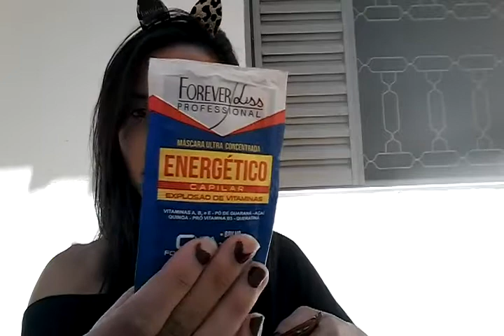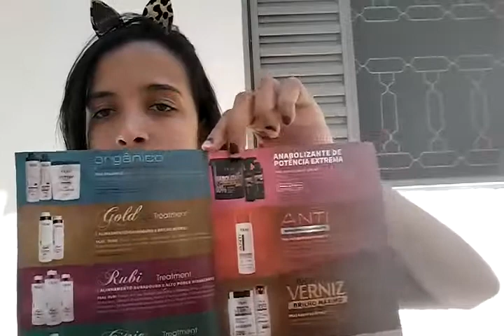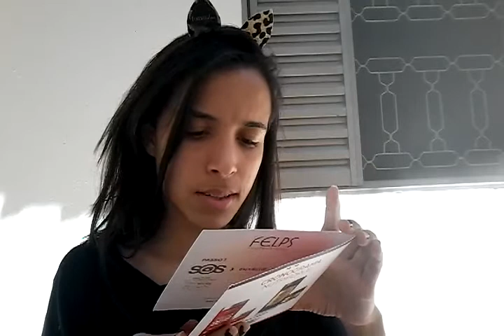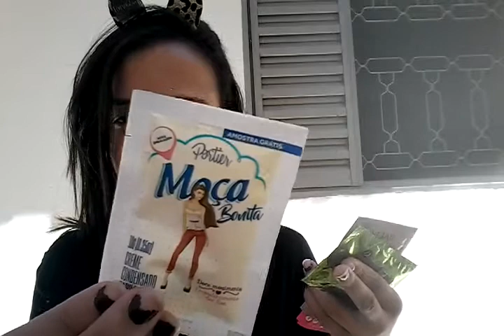RECEBIDOS E COMPRINHAS - BEAUTY FAIR 2017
Amei